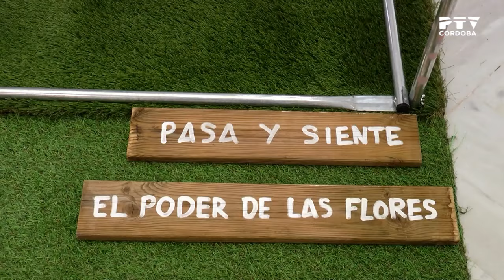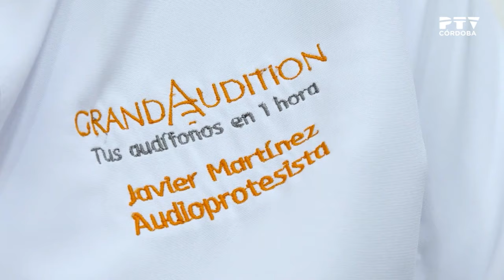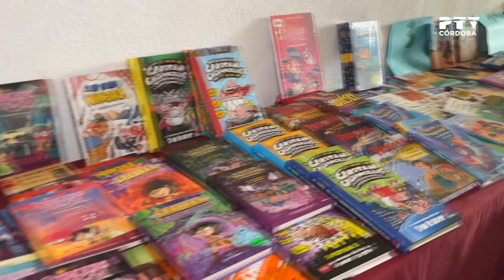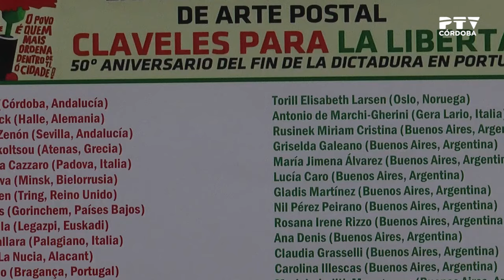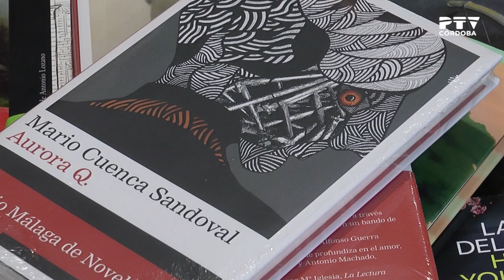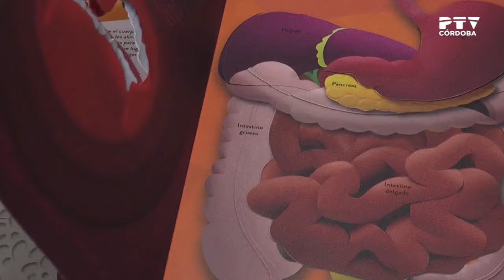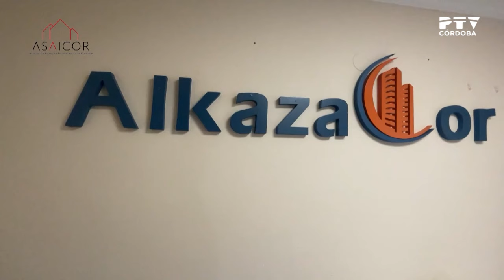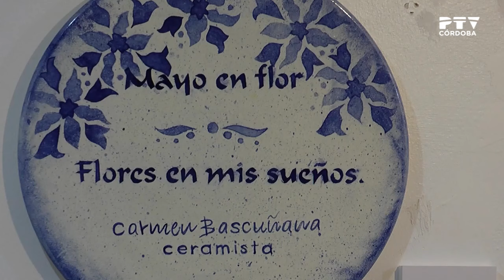▶ Córdoba Tevé ▶ Viernes 3 de mayo 2024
🔴 Programa diario de actualidad cordobesa con Amparo P. Muñoz.